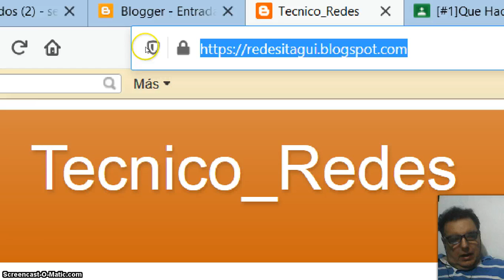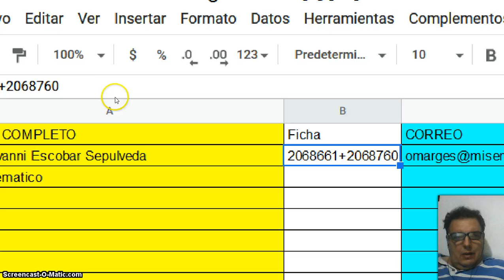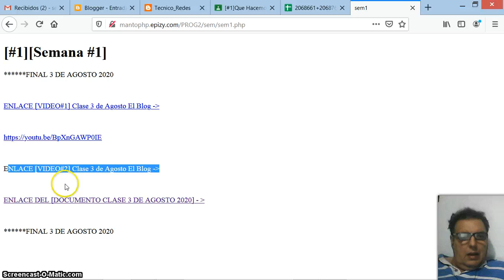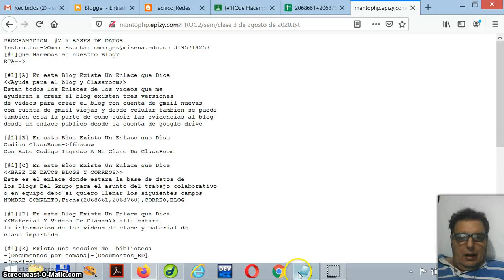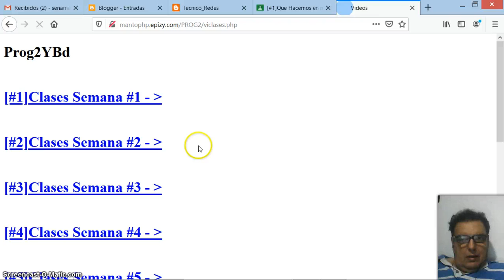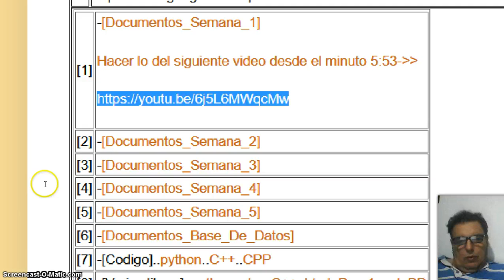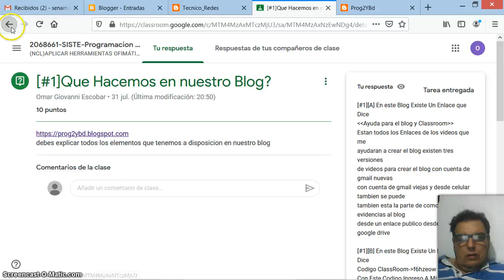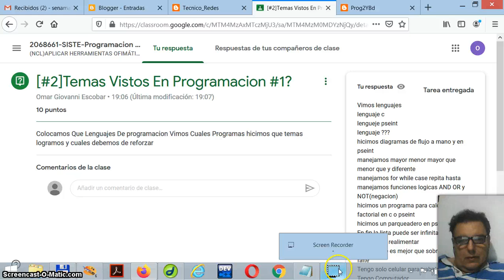2 Clase 3 de Agosto El Blog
2 Clase 3 de Agosto El Blog